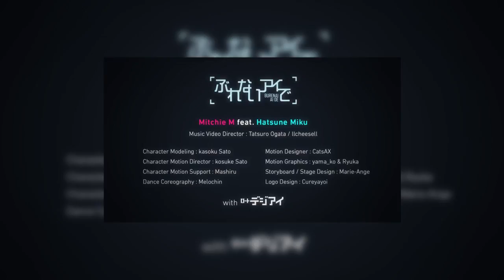[GUMI] Burenai ai de [VOCALOID カバー]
Original Pv: Mitchie M

Request for: Shion Garcia

Programas utilizados:
UTAU
VOCALOID 4
Adobe Audition CC 2017
Studio Platinun 13

PD: Como cuando te olvidas de cortar el video